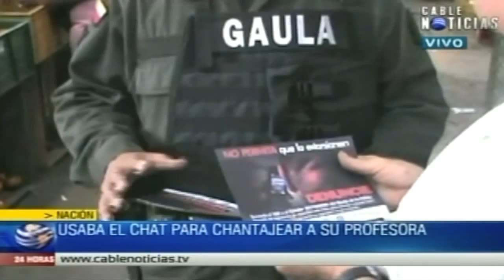Menor extorsionaba a profesora con publicar fotos comprometedoras en Valle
CableNoticias tuvo acceso a un video incautado por el Gaula de la policía del Valle del Cauca donde queda registrado un encuentro con alto contenido explícito de tipo sexual, que estaba siendo usado para extorsionar.